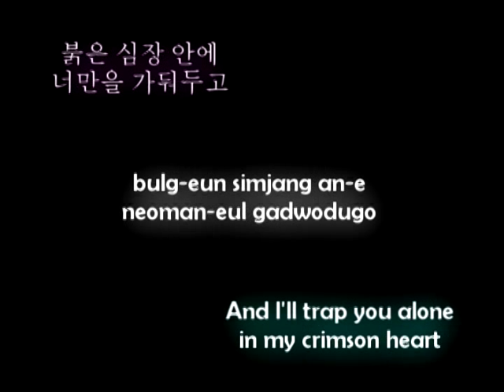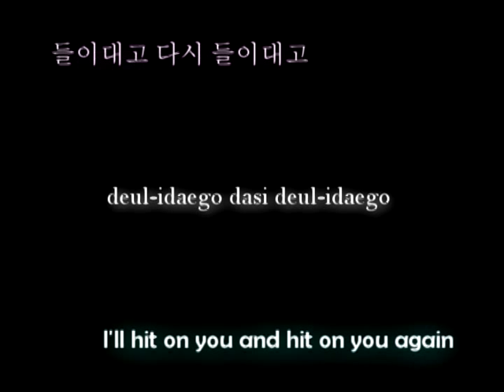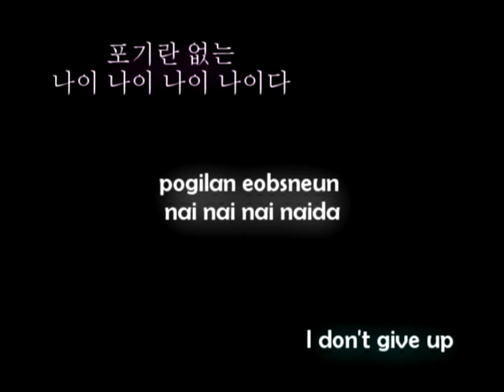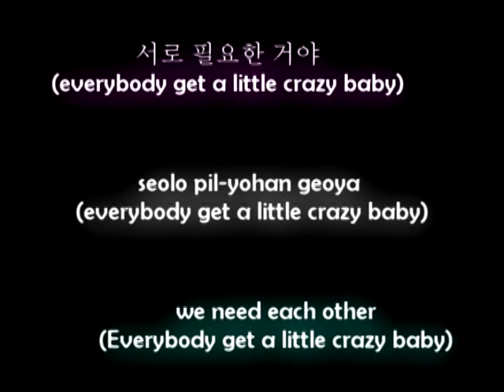HEO YOUNG SAENG "The Art of Seduction" [LIFE] (Romanized, Hangul, English lyrics) and pictures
HEO YOUNG SAENG IS BACK!

Please support Heo Young Saeng by watching his official music video!

My first lyric video, so sorry for any mistakes! Hope you enjoy it! ^_^